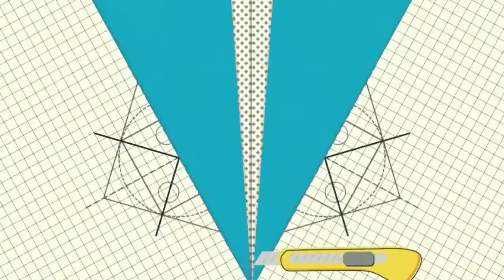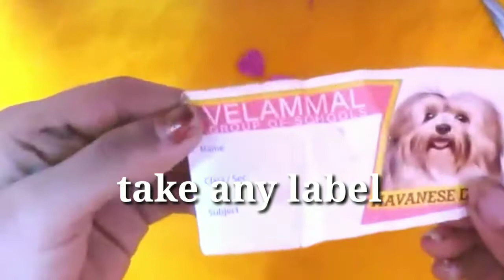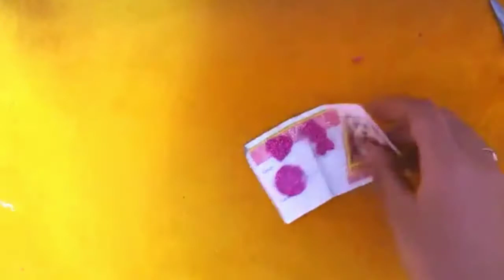How to make❤ glitter sheet stickers/DIY glitter sheet stickers